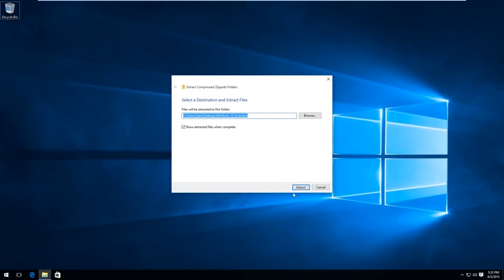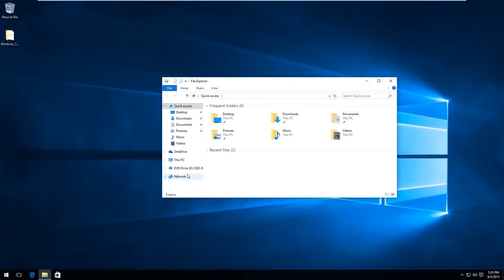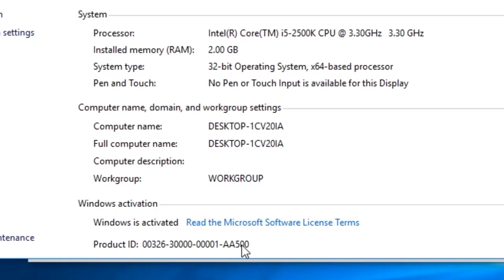Windows 10 Activator Fast Last Edition